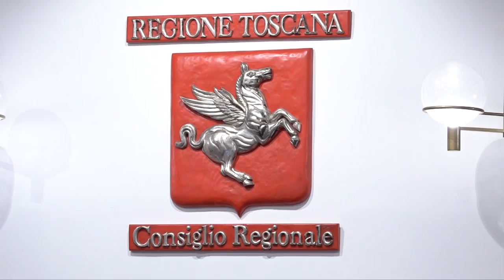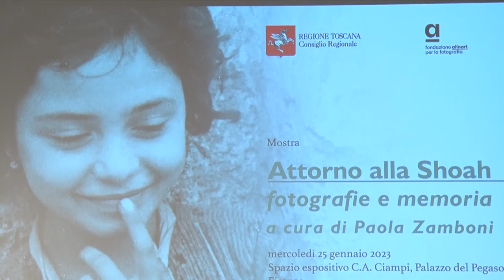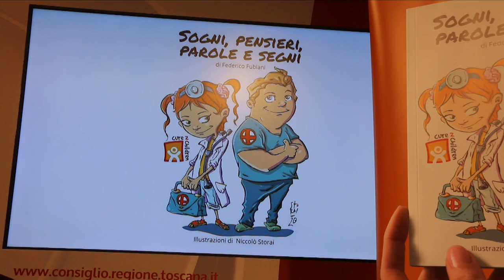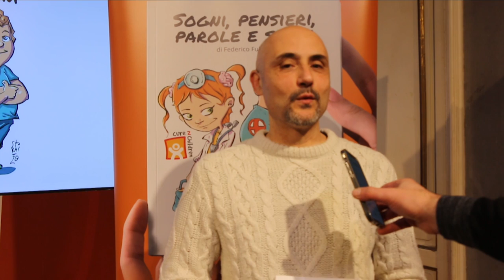SESTA RETE - Zoom consiglio regionale 28 gennaio 2023